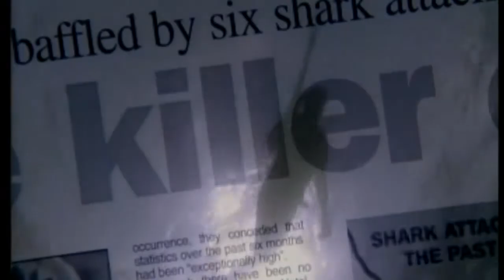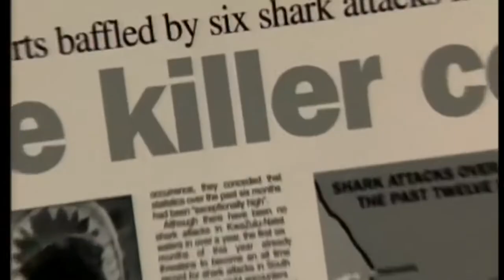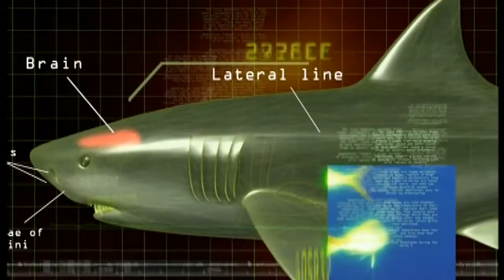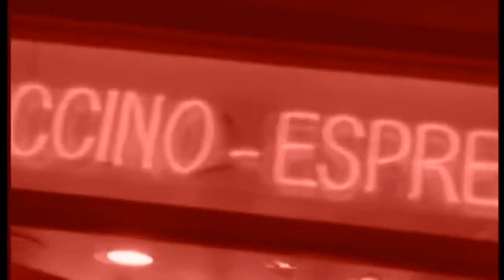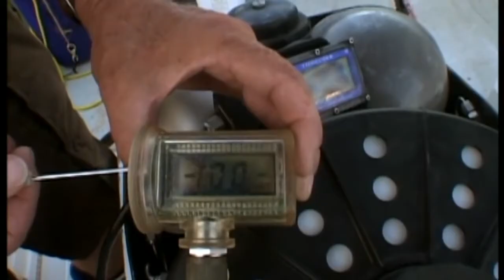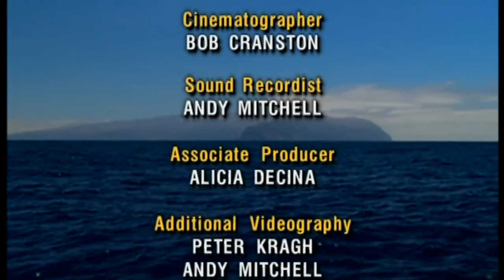Sudáfrica. El gran tiburón blanco / Documental completo 2022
Otro días mas y otro nuevo documental acerca de los tiburones, en especial del gran tiburón blanco. Nos desplazamos hasta Sudáfrica, hogar de una gran parte de esta especie y donde se han avistado los ejemplares mas grandes hasta la fecha. Cada año se documentan ataques de tiburones a bañista y aunque la mayoría de ellos no acaben siendo graves han habido ciertos casos de asesinatos.